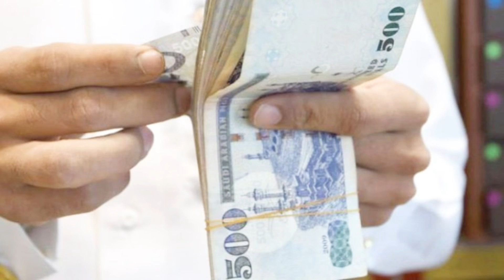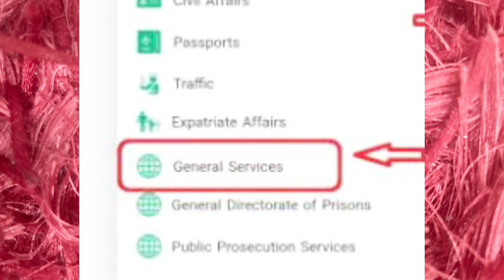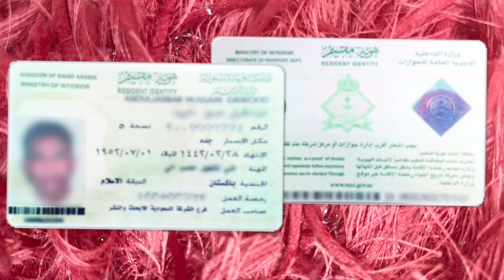SaudiArabia me apny ghar ka malik kysy bna ja skta hai? Urdu Hindi info sameeraaziz اپنا گھر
Sameera Aziz is a Chairperson of Sameera Aziz Group of companies. She is from Saudi media in the last 23 years.